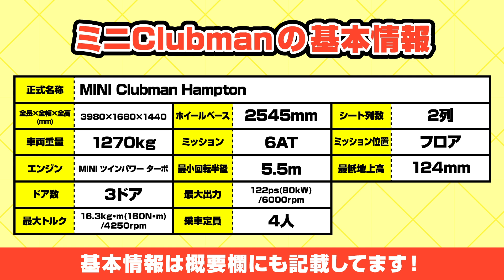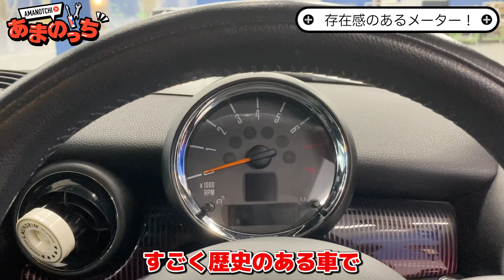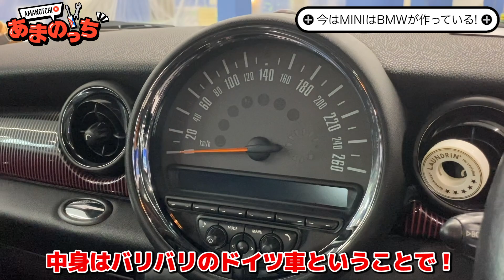【BMW MINI CLUBMAN】イギリスを代表する車ミニClubman！歴史ある車の50周年記念モデルを大公開！【限定車】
【製造業フェスのクラウドファンディング、3/9より実施中！】
万全なコロナ対策は前提の上で、皆さまと一緒に製造業フェス（オンラインLIVE）を盛り上げられたら幸いです！
リターンには天野直伝営業セミナーもあります！ぜひご支援お願いいたします！

▼あまのっちチャンネルとは
製造業大好きおじさん「あまのっち」が、日常をまじめに楽しむバラエティチャンネル。「You Tubeはじめたい！」という衝動から突然はじまりました！楽しみながら動画をアップしていきますので、視聴者の皆様、これからどうぞよろしくお願いいたします！

今回は「車企画！」の中でも…

特に国内でもたくさんの人に愛されている
「BMW MINI CLUBMAN」をご紹介！

しかも MINI の中でも、MINI（ミニ）生誕50周年を記念して生産された
特別仕様車「MINI CLUBMAN Hampton(ミニ・クラブマン・ハンプトン)」のモデル！

あの「Mr.ビーン」が劇中でも乗っていたとされるこの車
オーナーの古矢さんは、あまのっちに後押しされて購入された模様…！

国内外、世界中で愛されているこの車…

▼MINI Clubman Hampton 概要
ーーーーー
正式名称　MINI Clubman Hampton
全長全幅全高　3980×1680×1440 mm
車両重量　1270kg
エンジン　MINI ツインパワー ターボ
ドア数　3ドア
最大トルク　16.3kg・m(160N・m)/4250rpm
ホイールベース　2545mm
ミッション　6AT
最少回転半径　5.5m
最大出力　122ps(90kW)/6000rpm
乗車定員　4人
シート列数　2列
ミッション位置　フロア
最低地上高　124mm
ーーーーー

▼メインチャンネル「AMANO SCOPE」リンクはこちら